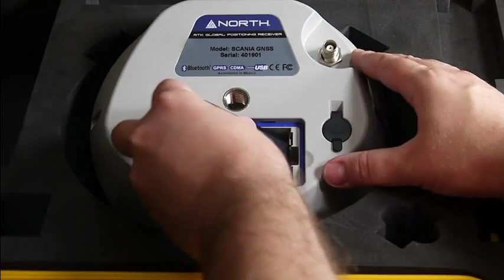North Scania GNSS RTK Receiver Set